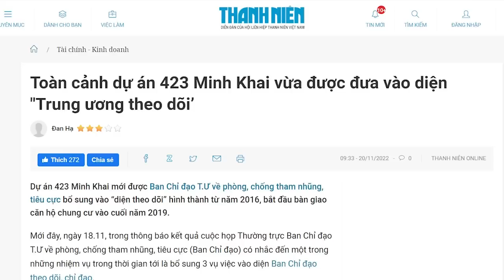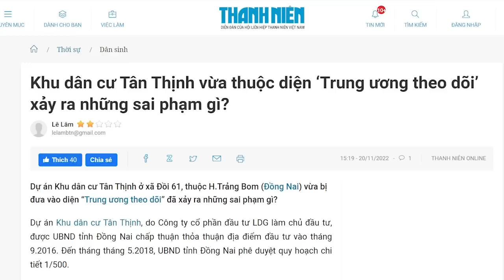Tỷ phú đô la Vượng Vin “đói quá cào cấu lung tung”. Núi đô sao anh Vượng lại “đói”?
Hiện thực càng ngày càng cho thấy, Tập đoàn VinGroup của ông Phạm Nhật Vượng đang lâm vào sụp đổ. Nợ khủng, lùa gà để móc túi nhà đầu tư, đè đầu cưỡi cổ khách hàng Vinhomes để vét tiền… Đấy là những dấu hiệu suy sụp trong VinGroup đang chuyển nặng. Nhà đầu tư cần cân nhắc kỹ trước khi xuống tiền cho Vin.